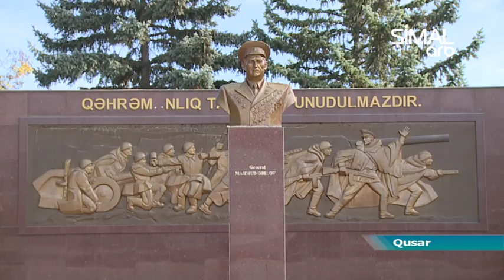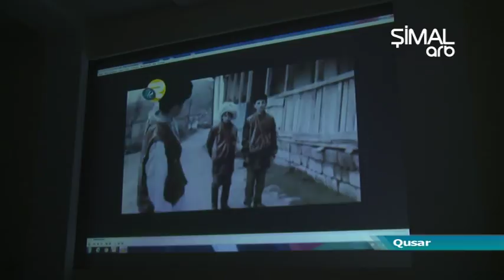Qusarda general Mahmud Əbilovun 120 illik yubileyi qeyd olunub- ARB Şimal